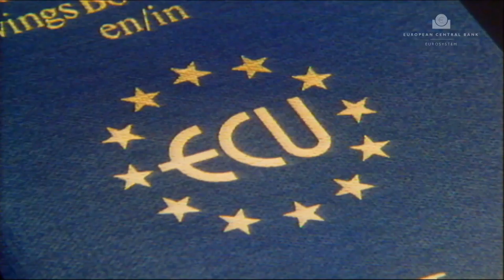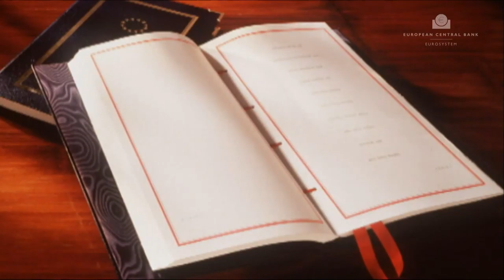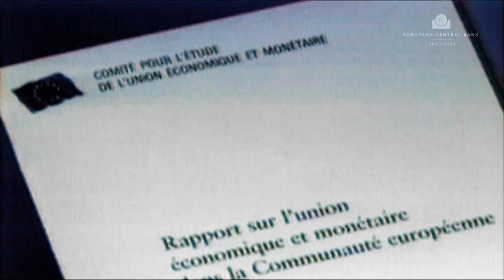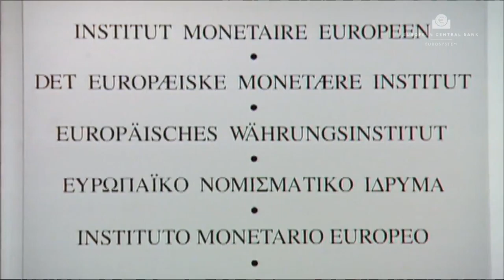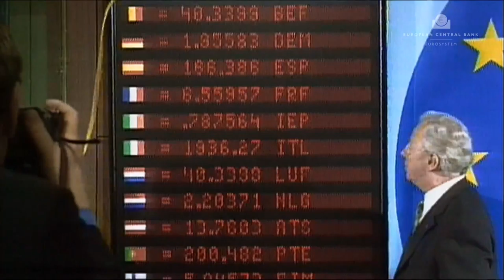História Európskej centrálnej banky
Stručná história hospodárskej a menovej únie a procesu prijímania jednotnej meny – eura.